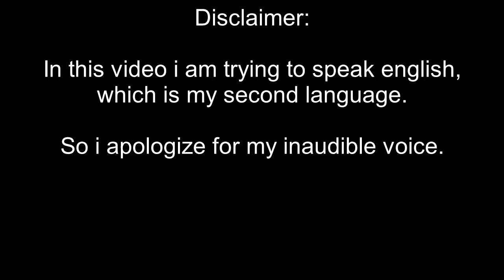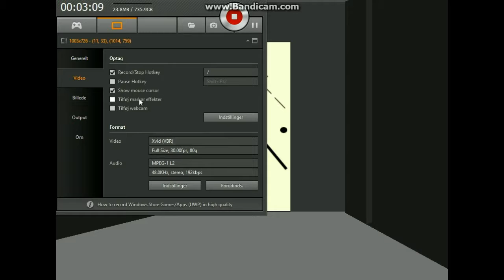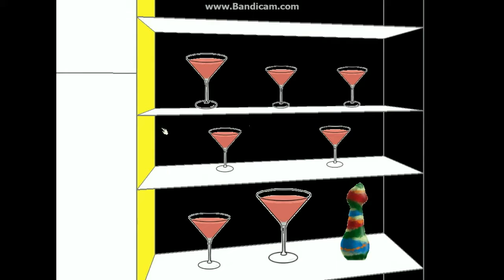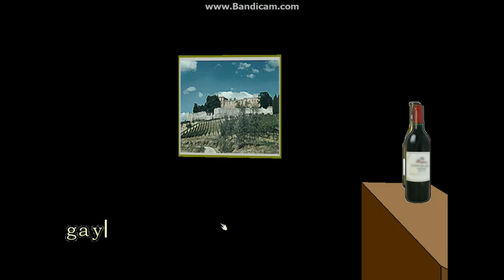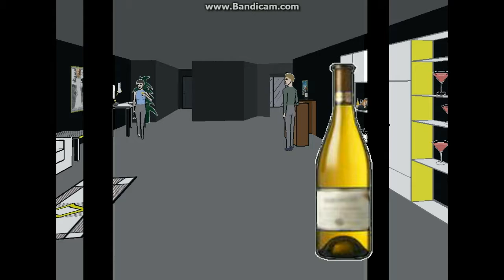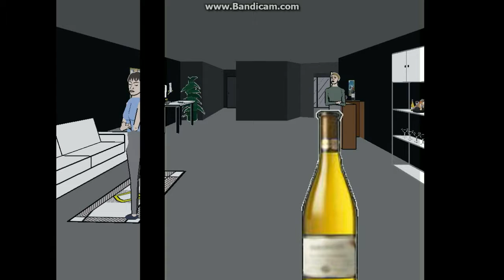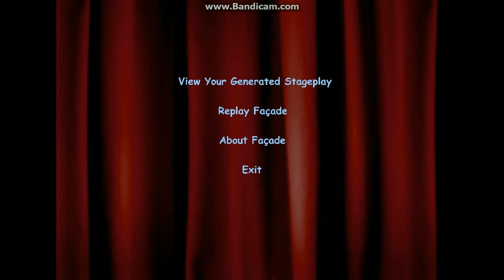Ben :D | Facade by Bent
Spoiler: This game sucks D: